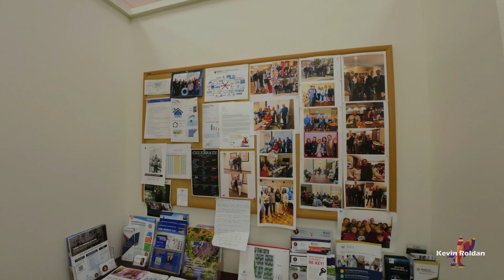Explore the Stunning Office Space of RE/MAX Accord in Walnut Creek, California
Welcome to a visual journey through the breathtaking office space of RE/MAX Accord located in the vibrant city of Walnut Creek, California. Immerse yourself in the elegant ambiance and modern design as we showcase the highlights of this exceptional workspace.

Equipment Used:
Capture the essence of this remarkable office space with the DJI AVATA. The video was skillfully stitched together and edited using Sony Vegas Pro, ensuring a seamless and captivating viewing experience.

About the Filmmaker:
Kevin Roldan is a licensed Part 107 Pilot and Level 1 Certified UAS Thermal Inspector based in Antioch, California. With a passion for capturing aerial perspectives and architectural wonders, Kevin brings his expertise to showcase the finest details of remarkable locations.